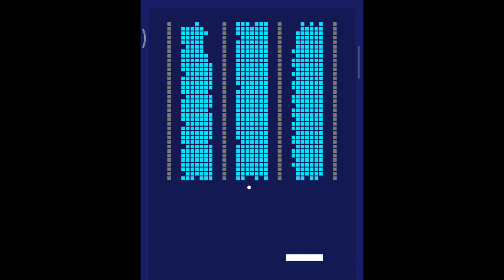Birds review || Vlog- 07 || Pigeon || Morning Dove || Dragonfly